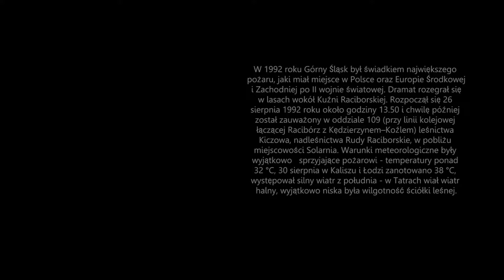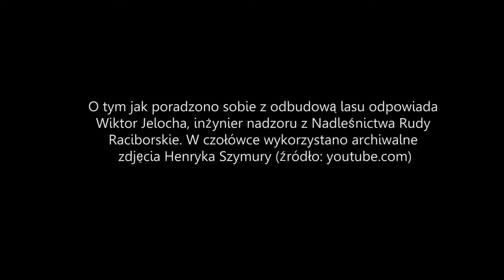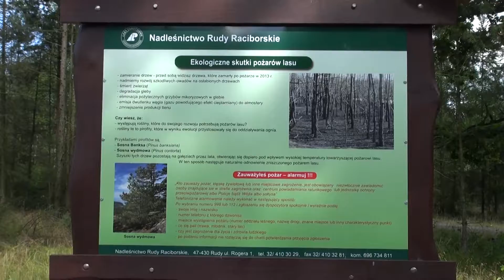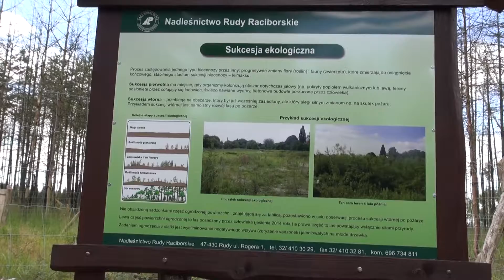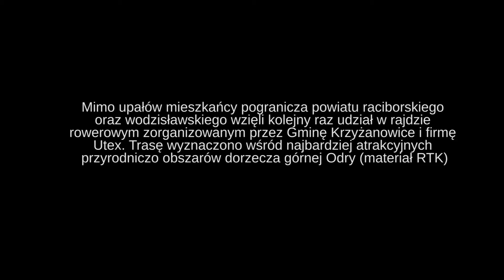Nasz Wodzisław - Nasza Ekologia VIII 2015